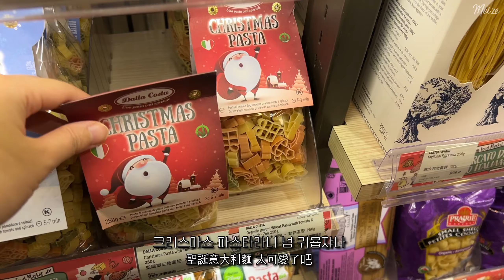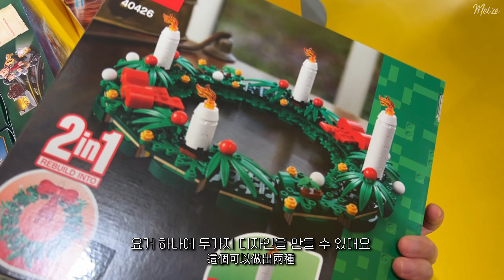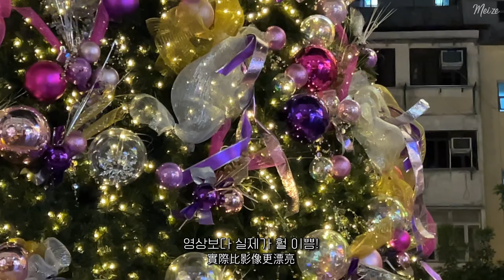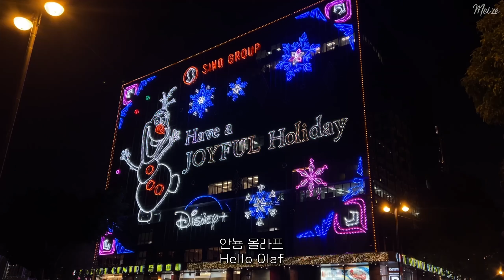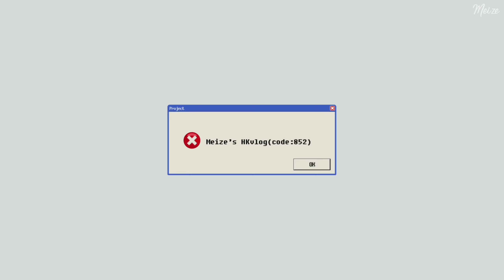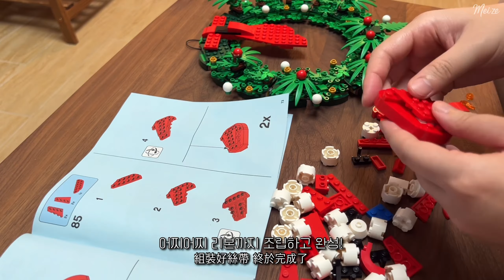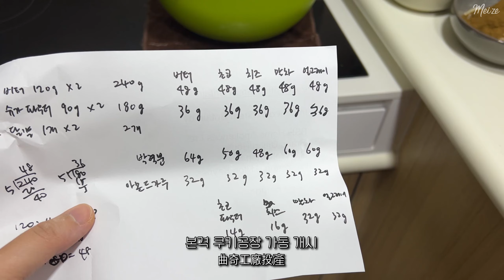홍콩 vlog🇭🇰 | 홍콩의 크리스마스🎅🏻서구룡공원 초대형 트리🎄한우를 곁들인 크리스마스 만찬, 쿠키만들기 香港的聖誕氣氛 如何過了聖誕節呢？| 韓國人在香港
많이 늦어버린 크리스마스 브이로그,,,🥲